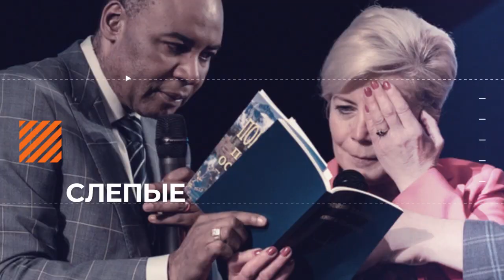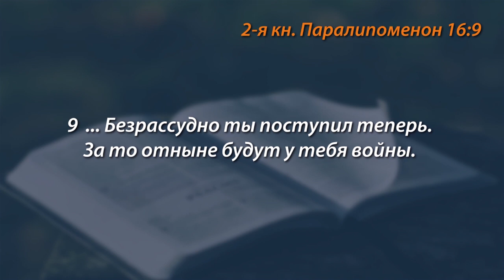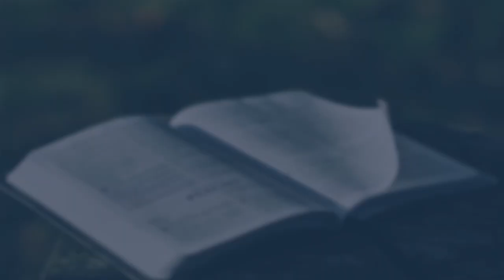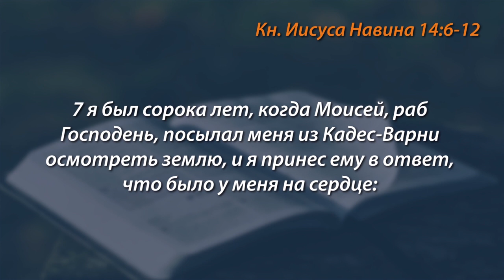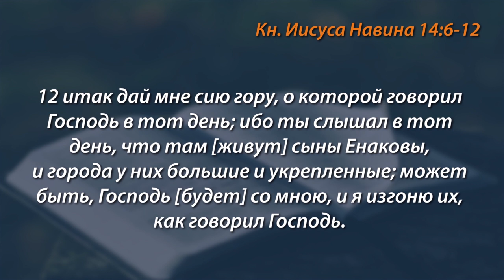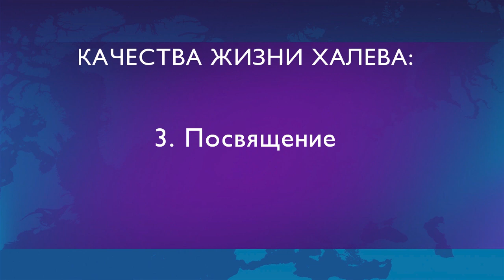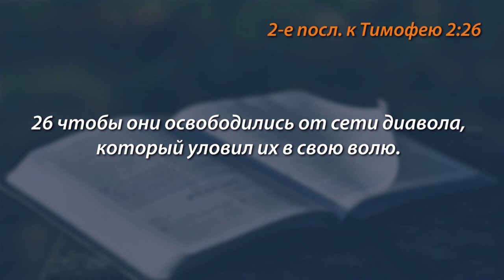ЧЕЛОВЕК, КОТОРОГО ИСПОЛЬЗУЕТ БОГ. «Голос Победы» (746)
У Бога есть победа для каждого из нас. Бог желает дать нам большую победу. Одна из главных побед в жизни – использование нас Богом.

Но какого человека использует Бог? Узнайте в новой проповеди пастор Генри Мадава.